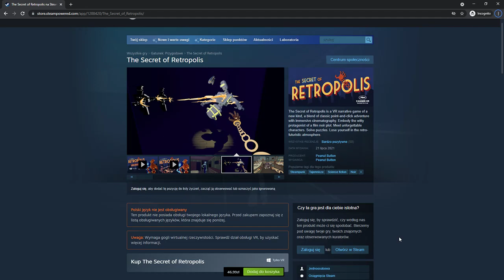VR GRY PL - The Secret of Retropolis